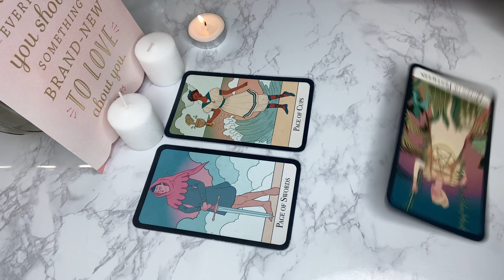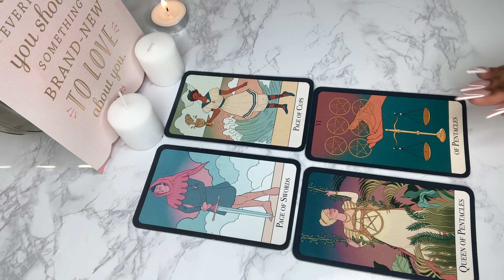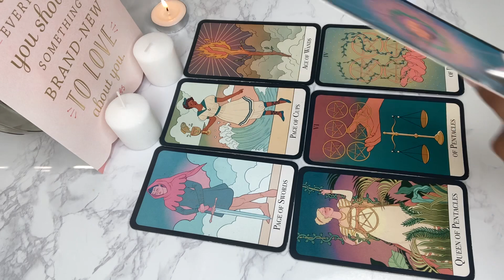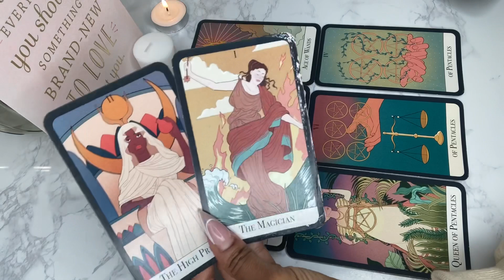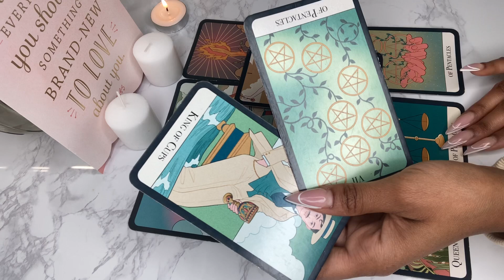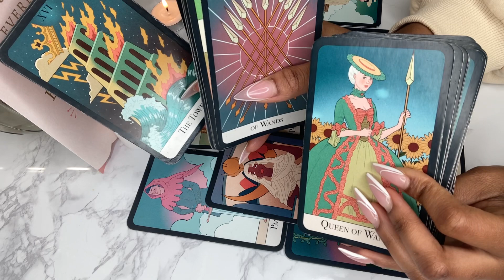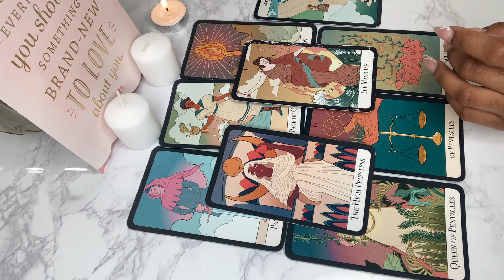DF THIS PERSON ABANDONED THE CONNECTION IN YOUR TIME OF NEED. UNIVERSAL PAYBACK WITH INTEREST.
Intuitive and tarot guided message for divine or energy.

Welcome to our tribe, may love continue to heal you.💜